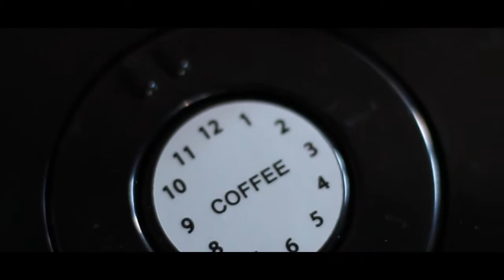Bottomless espresso extraction || Gaggia Viva Deluxe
Espresso machine: Gaggia viva Deluxe
Grinder: Sage Appliances SCG600 the Dose control
Coffe dosage: 14g
Extraction: 1/2
Extraction time: 27 sec